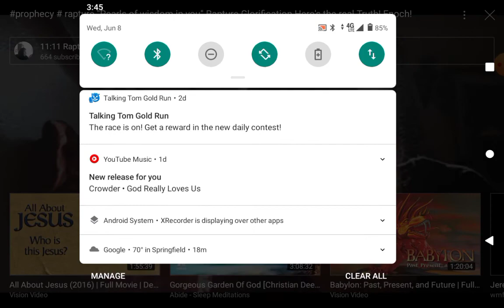Holy Smoke & Star of Fire reveals in Enoch literally manifests#prophecy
My Friends in Christ, We are at a unique time in history where miracles are fast taking place, especially when in the word of El & Emmanuel's books Eyeam in the Greek and Jesus.
Faith is what does this, I measured and was 8 feet across the room with the blinds down 11 inches, but a beautiful star floated into my room and I didn't see it at all, it only showed up on camera, it was when I happened to look at the phone lens and notice the smoke that was going on for 30 min. but never saw the star, don't you think I would have been having issues seeing and I would have covered my eyes😇😇😇😇😇😇😇All Glory to EL SHADDAI JEHOVAH
Note: The enemy not only flipped up notifications, text & some other business while this was in progress but the screen froze as well, so it's ok, one other thing I noticed is on my right side a little piece of light keeps showing up opposite from smoke and seems to move around a lot, watch end when light was over my head where it is.
Wow Family JESUS IS COMING! AND SOON